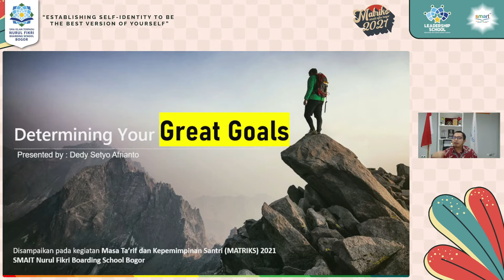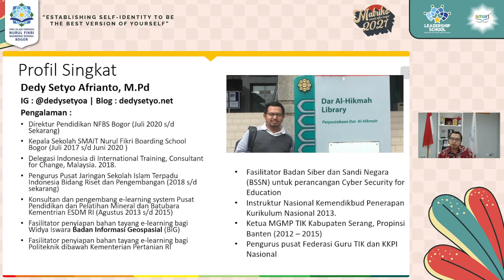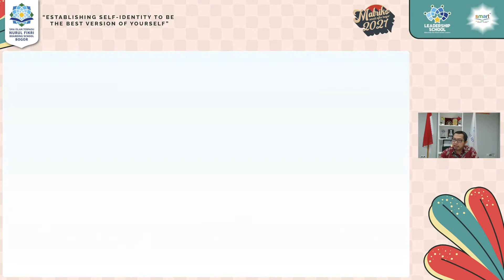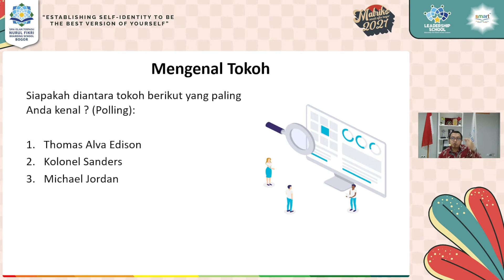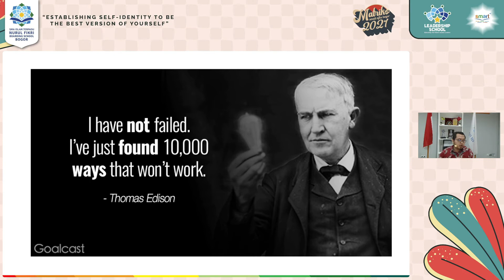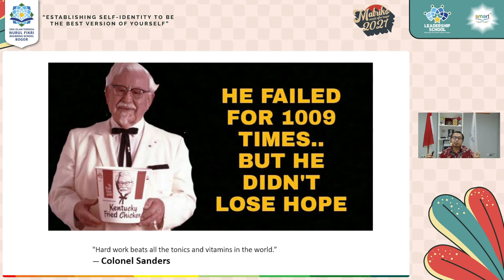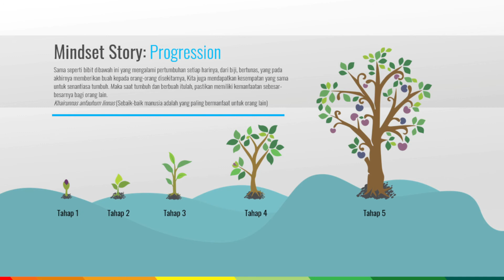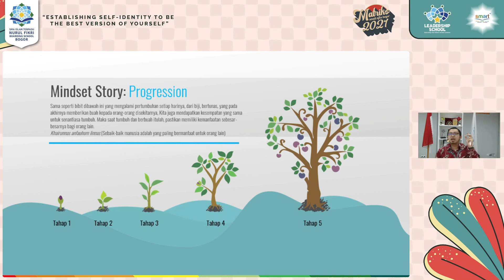(Part 1/3) Mengelola Goal Setting Agar Tujuan dapat tercapai dengan lebih efektif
Goal Setting merupakan salah satu materi penting pada setiap MOPDB (Masa Orientasi Peserta Didik Baru). Dengan mempelajari dan menguasai Goal Setting, harapannya setiap siswa baru akan dapat mengatur target dan tujuan kehidupannya. Sehingga pada saat studi dan bahkan pasca studi dilevel sekolah, mampu memetakan dan mengelola orientasi kehidupan.

Materi Goal Setting terbagi atas Proximal Goal (Goal jangka pendek) dan Distal Goal (Goal Jangka panjang), setiap penyusunannya saling berkesesuaian satu sama lain dan dipastikan saling mendukung agar efektif. Lalu bagaimana dengan cara menyusunnya ?, simak dan ikuti presentasi berikut.